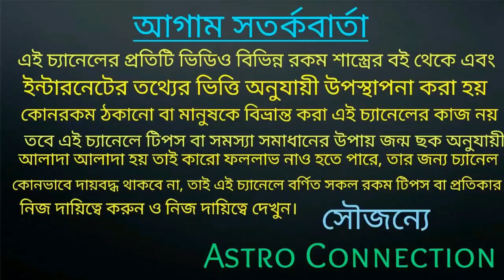14 December 2020 বছরের শেষ সূর্য গ্রহণের কু প্রভাব 3 রাশি পেতে চলেছে!!!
14 December 2020 বছরের শেষ সূর্য গ্রহণের কু প্রভাব 3 রাশি পেতে চলেছে।